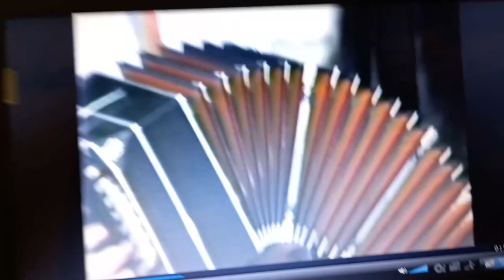6 de abril de 2024